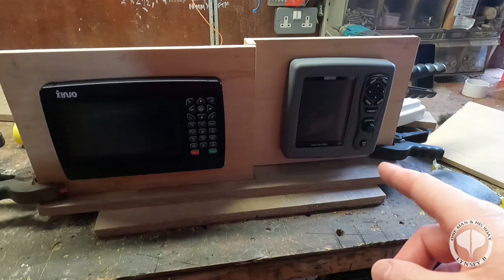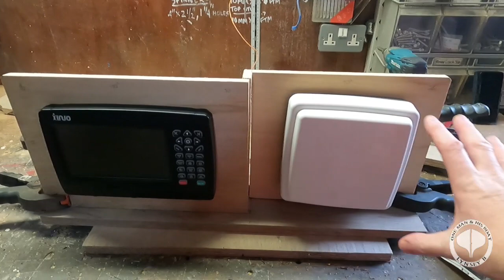Electronic dash Episode 80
This week's vlog on "One man and his boat" consists of, figuring out how on earth, we can fit these electronics, flush, yet have easy access, just in case, those little jobs, turn into big jobs, later down the line.
And we also have time, to make and fit the horn, in this episode.

We hope you enjoy this episode, our friends.

OMAHB